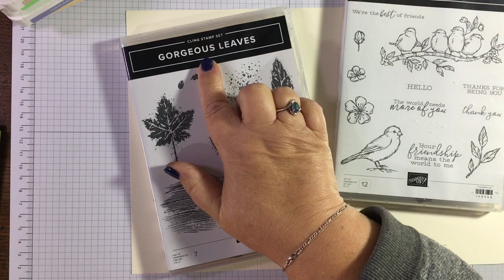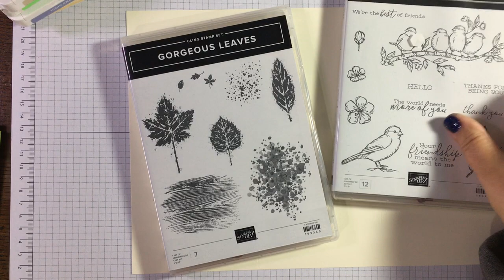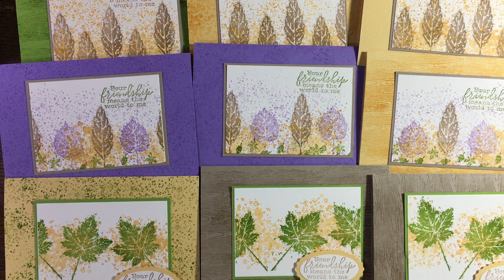World Card Making Day 2021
If you have enjoyed this and you would like to support me please consider buying me a coffee